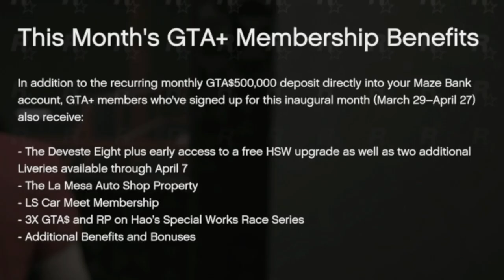GTA+ IS THE BEST £4.99 I'VE EVER SPENT!!